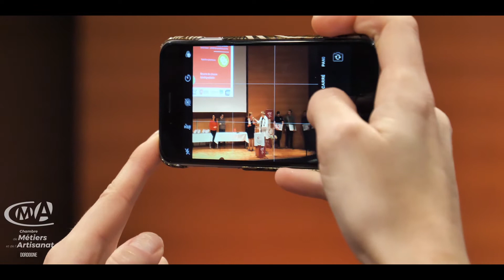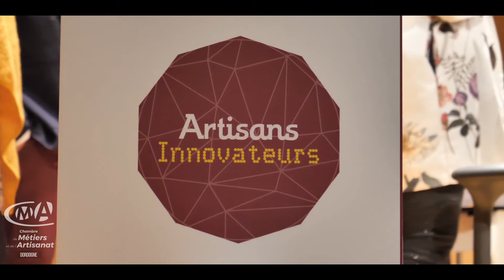Artisans Innovateurs - 12e édition Dordogne - 2019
Retour sur la soirée de remise des prix des quatre lauréats départementaux Artisans innovateurs, le 2 décembre 2019 à Périgueux.